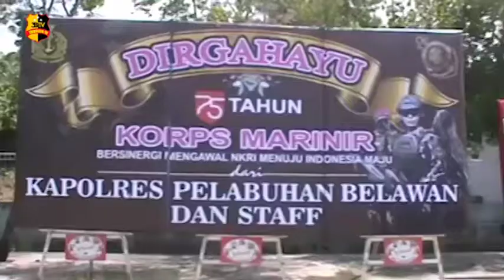KAPOLRES PELABUHAN BELAWAN BERIKAN KEJUTAN HUT KE 75 KE MAKO BATALYON YONMARHANLAN 1 BELAWAN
Dalam rangka memperingati HUT ke 75 Marinir, Kapolres Pelabuhan Belawan AKBP Dayan memberikan kejutan ke Mako Batalyon Yonmarhanlan 1 Belawan di jalan Serma Hanafiah, Belawan, Sumatera Utara.

Dalam acara tersebut Kapolres Pelabuhan Belawan AKBP Dayan di dampingi Wakapolres Pelabuhan Belawan Kompol Herwansyah Putra dan PJU Polres Pelabuhan Belawan tiba di Markas Sarang Petarung Yonmarhanlan 1 Belawan.

Kedatangan Kapolres Pelabuhan Belawan AKBP Dayan dan rombongan di sambut langsung oleh Danyonmarhanlan 1 Belawan Letkol Marinir Farick M.Tr.Opsla dan pasukan.

Dalam kegiatan tersebut Kapolres Pelabuhan Belawan AKBP Dayan menyampaikan adapun tujuan kedatangan rombongan dan Kapolres Pelabuhan Belawan untuk mengucapkan selamat dalam rangka HUT ke 75 Marinir juga untuk meningkatkan sinergitas antara TNI-Polri khususnya dengan pasukan Yomarhanlan 1 Belawan / agar dapat bersama-sama menjaga keamanan di wilayah hukum Polres Pelabuhan Belawan.

Salam Tribrata.